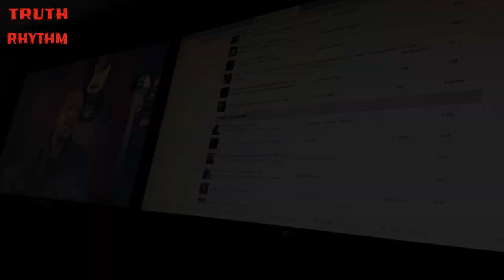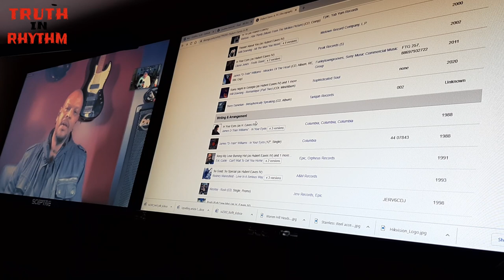"TRUTH IN RHYTHM" - Hubert Eaves IV (D-Train, Lisa Lisa, Erykah Badu), Part 2 of 2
Featured in TIR Episode 283 (Part 2 of 2): Bassist Hubert Eaves IV, son of a previous guest on this show, Mr. Hubert Eaves III, who is best known for his work with Mtume and D-Train. In addition to collaborations with his father, Hubert Eaves IV has worked with Will Downing, Lisa Lisa & Cult Jam, Erykah Badu, Jocelyn Brown and Glenn Jones, among others.

In 2022, he showed his flair for funky contemporary jazz with the catchy single under his own name called, “Dot-D-Dah!” Now, going even deeper into the groove for 2023, he has unleashed “Incubated Funk,” which features past guests of this show, the Chops Horns. He also shares stories about his bass hero, Bootsy Collins.